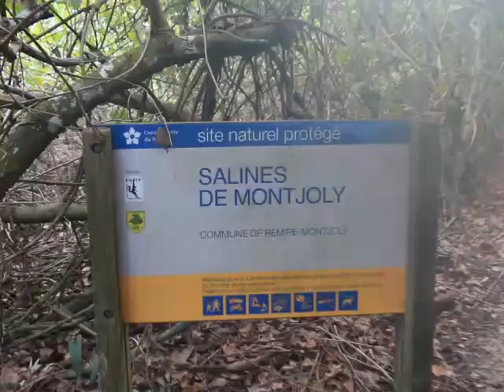Vlog Guyane Vol. 6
Dans cette vidéo, nous allons faire une petite balade sur le sentier des Salines de Montjoly qui est un site naturel de la commune de Remire-Montjoly en Guyane. On fera principalement un tour dans la mangrove.